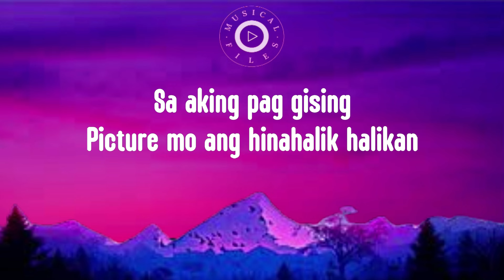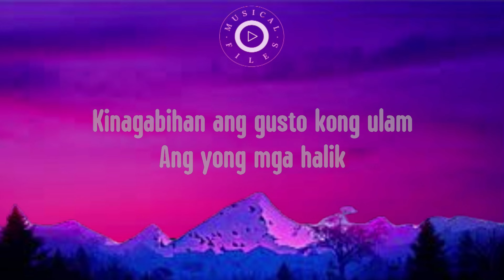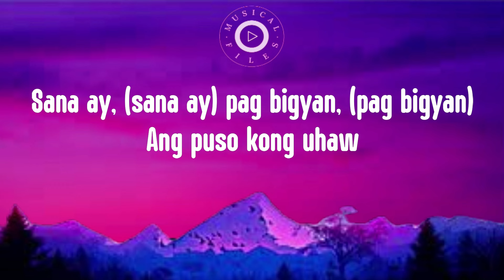Panaginip Lyrics Video - Ogie Alcasid